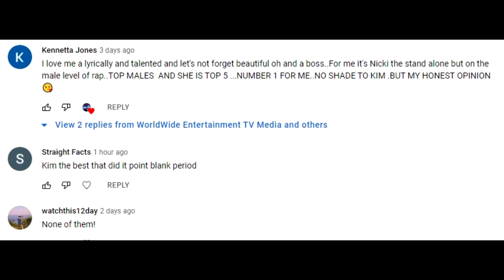Melanie Durrant Says Lil' Kim Is The GOAT & Talks Greatest Of All Time Artists - G.O.A.T. Series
Toronto's Melanie Durrant speaks about some of the greatest artists of all-time. Being a Motown alumni, the songstress took it old school by dropping the names of Michael Jackson, James Brown, and Prince.

The soulful singer also paid homage to what many consider to be the original diva. Diana Ross was a superstar in hey day that broke grounds being a black woman in the music industry in the civil rights era.

The queen of Motown helped make Berry Gordy's Detroit imprint into an empire and legend that would impact the lives of millions of people around the world. She would first gain fame with The Supremes before breaking out on her own. The blueprint would later be used in the 90's decade and early 00's with Beyonce when she broke out from her iconic Destiny's Child group.

Melanie Durrant speaks about her impact and how she presented herself to the world. Durrant explained the rivalry she had with Mary Wilson and how although she may have had the better vocals, that Ross knew how to perform and put across her music.

The topic of hip hop came up and the current poll running with the G.O.A.T. series. Melanie Durrant was asked who is the greatest female rapper of all-time and she had no hesitation saying that Lil' Kim was greater than Nicki Minaj because she was the blueprint.

Also follow on IG: @WORLDWIDEENTERTAINMENTTV  @WWETV_WORLD_WIDE